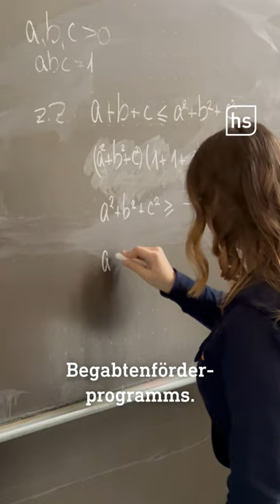16-jährige Diana gehört zu Deutschlands besten Mathetalenten | hessenschau